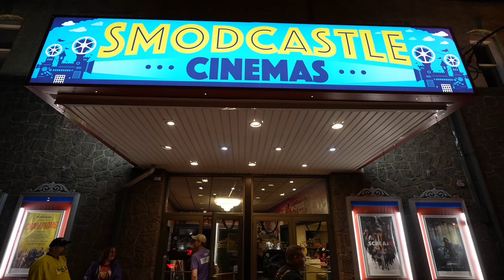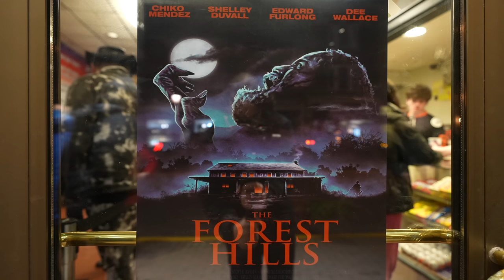The Forest Hills WORLD PREMIERE - Shelley Duvall, Edward Furlong, Kevin Smith and MORE!!! 4K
Join us for the WORLD PREMIERE of The Forest Hills...written and directed by Scott Goldberg and starring Shelley Duvall, Edward Furlong, Chiko Mendez, Dee Wallace, Melissa Rose...AND MORE!!!

Oh yeah...the LEGENDARY Kevin Smith is the host of the evening.